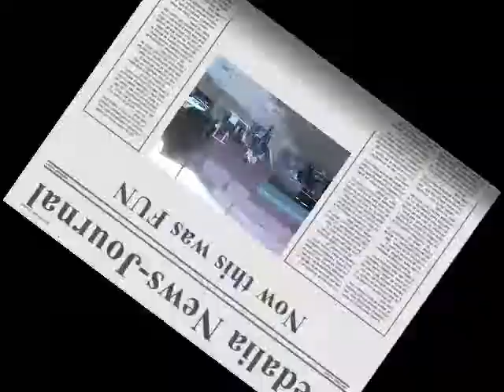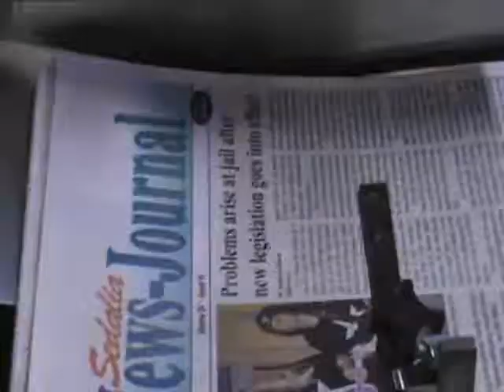This was fun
Missouri State Fair 2008.  Sedalia, Missouri.  August 16, 2008.